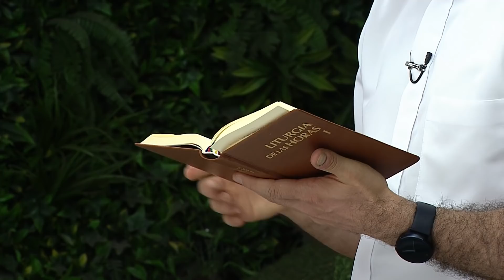Un nuevo despertar 🎄 Viernes 3 de Diciembre de 2021, Padre Carlos Andrés Montoya - Tele VID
Despertamos en este nuevo día para compartir la bendición de Dios en compañía del Padre Carlos Andrés Montoya, hoy 3 de Diciembre 2021.